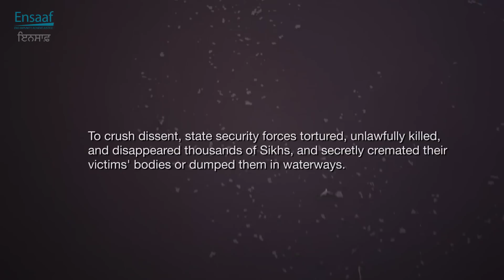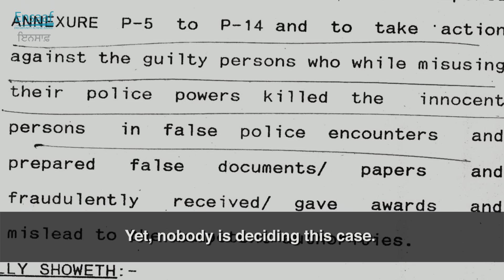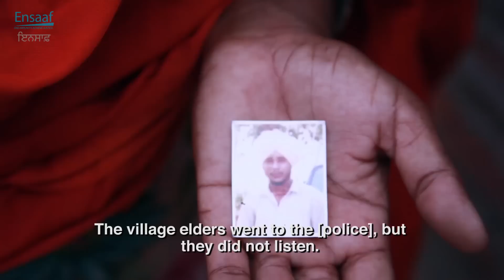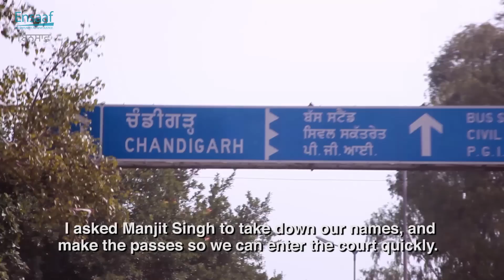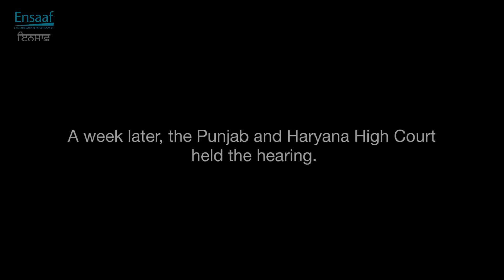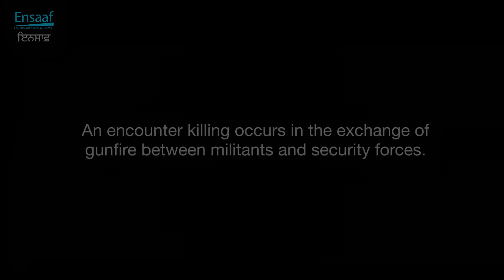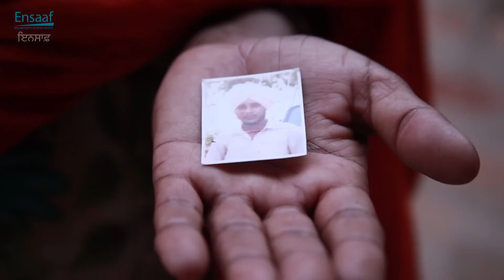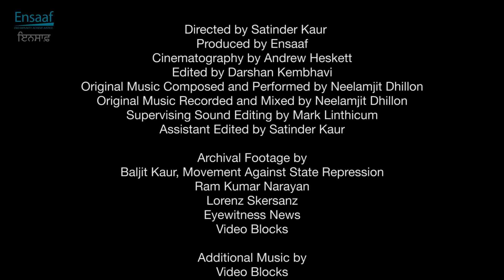The Last Killing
WATCH -  The Last Killing online
SHARE - the YouTube link on your Facebook and twitter using TheLastKilling and Justice4Manak
DONATE - to help Ensaaf cover the legal fees for Manak's Supreme Court appeal

Ensaaf is proud to present The Last Killing, an original documentary that chronicles police whistleblower Satwant Singh Manak's fight for justice for the survivors of ten victims of unlawful killings. Today, May 23, marks 21 years since the Punjab Police filed false cases against Manak to punish him for standing up for human rights.

On April 2, Ensaaf helped Manak file an appeal to the Supreme Court. Join Manak and Ensaaf in the fight for justice by promoting the online release of The Last Killing.